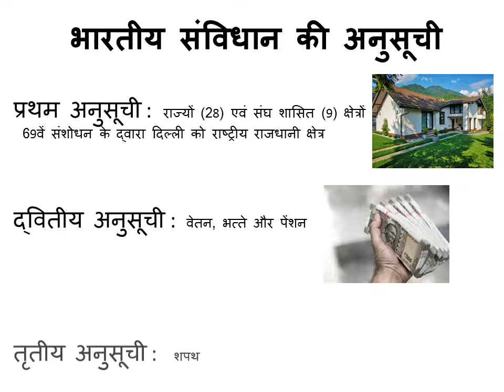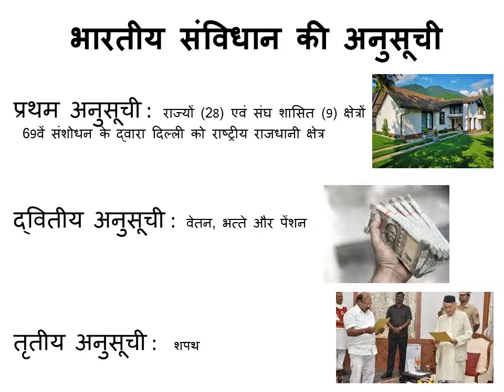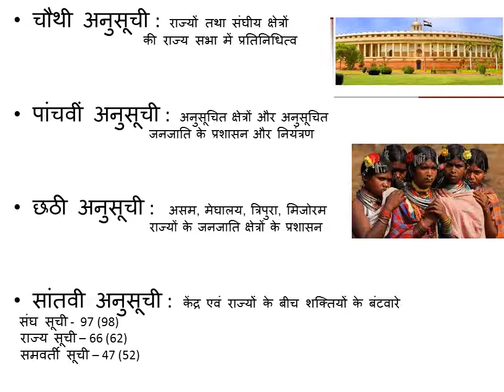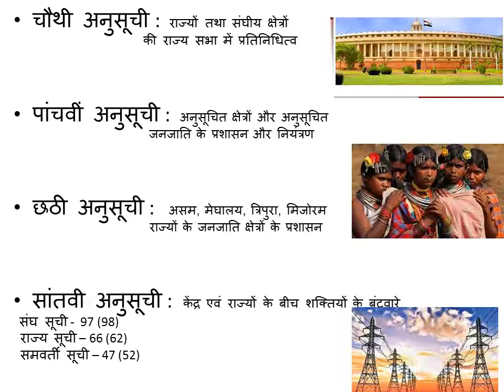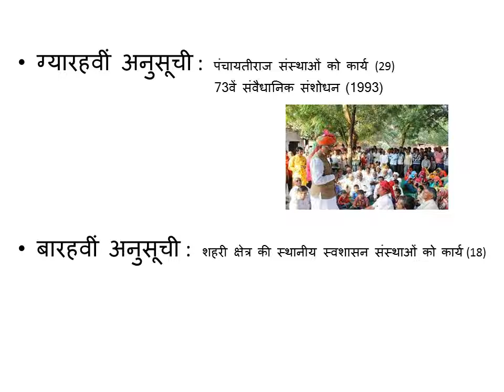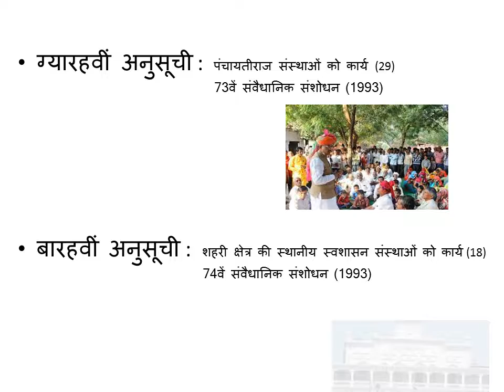संविधान की 12 अनुसूचियां | Schedules of Indian Constitution